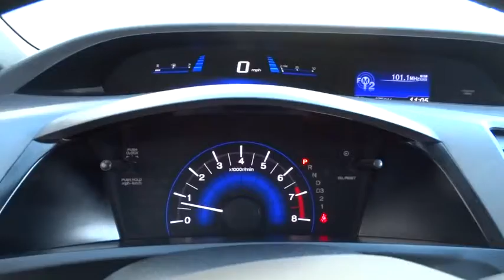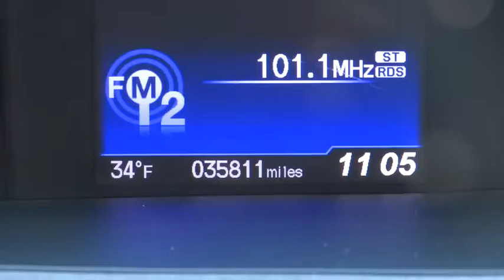2012 Honda Civic Sdn Elmhurst, Oak Park, River Grove, Bellwood, Franklin Park , IL P2848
2012 Honda Civic Sdn
2012 Honda Civic Sdn EX - Stock#: P2848 - VIN#: 2HGFB2F83CH527531